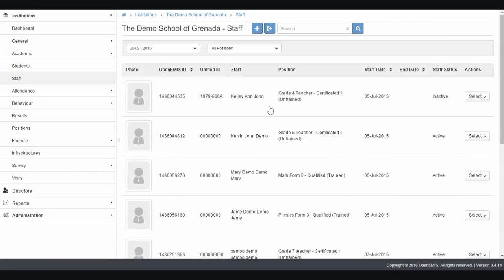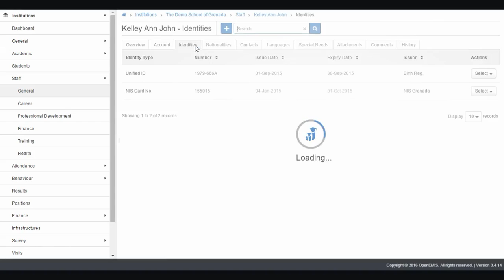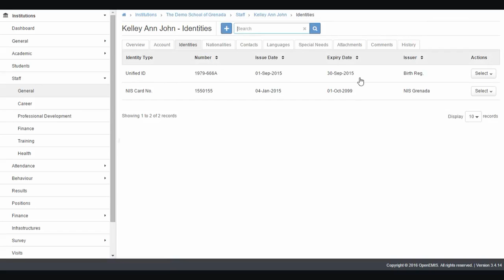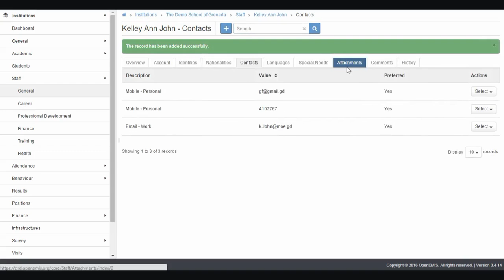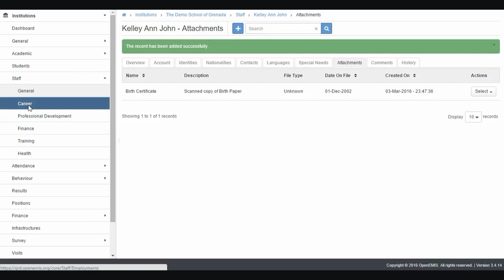Edit Teacher Staff Records in Open EMIS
How to edit a staff record in openemis version 14